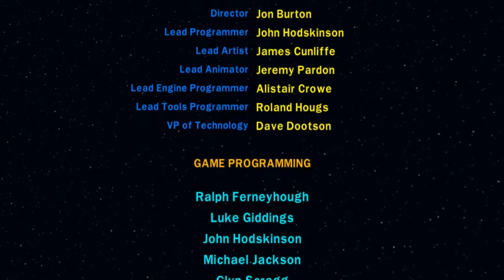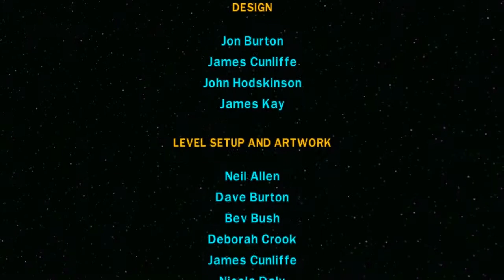Story Mode (part 23 of 24)